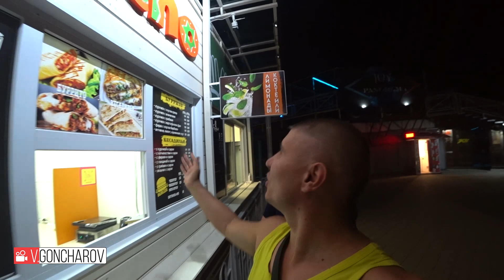Краснодар 2021 1 серия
Краснодар Август 2021 1 серия
VGoncharoV​​​​​​​​​​​​​​​​​​​​​​​​​​​​​​-491...